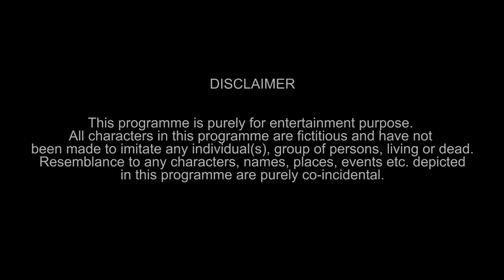Indians & Potty | E06 | The Timeliners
Whether it's loose motions or constipation, having an upset stomach definitely makes you feel worse. Witness different hilarious potty situations and we shit you not, they are funny.

Credits:

Channel Head: Akansh Gaur
Written by: Manan Madaan
Directed by: Neel Jadhav
Creative Director: Apoorv Singh Karki
DOP: Arjun Kukreti
Assistant DOP: Himansh Ahuja
Edited by: Rishab Malhotra
Production Design: Beeva Mahajan
Creative Producer: Ambrish Verma
Line Producer: Puneet Waddan
Chief Assistant Director: Swati Singh
Colour Graded By Rishab Malhotra
Assistant Directors: Manasvi Sharma, Prashant Soni & Anuj Pal
Graphics: Niharika Singh
Animation: Citrus INC Studios
Assistant Art Director: Shweta Yadav
Post Production Supervisor: Neel Jadhav
Production Manager: Irshad Ali
Production Executives: Haneet Singh Sawhney & Prabhjot Singh
Art Executive: Ajay Nis
Marketing: Vineet Kanabar, Siddhant Grover, Bhavya Prabhakar & Himakshi Batra
Finance: Manish Saini, Nikita Joshi & Ravi Mittal

Cast: Manan Madaan, Shreya Mehta, Sanjeev Joshi, Shreya Singh, Ambrish Verma, Sudhir Gulyani, Surbhi Verma
Secondary List: Anuj Pal, Prashant Soni, Karan Mishra, Swati Singh,
Georgy John Paniker